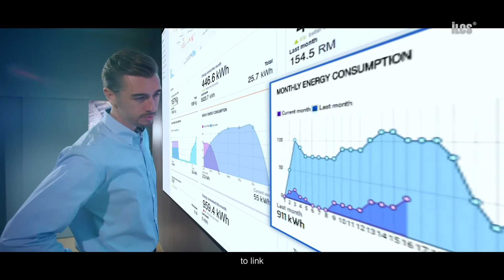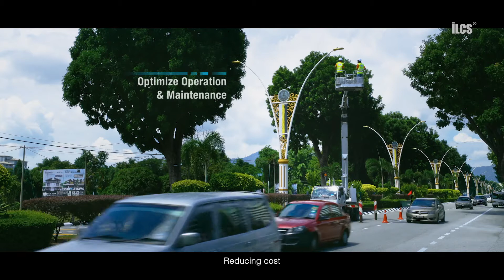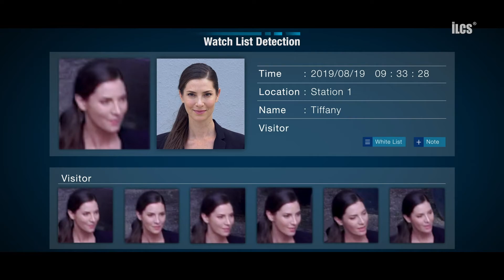Transforming Human Lives Through iLCS Smart Lighting System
Transforming Human Lives through Smart Lighting System Benefits – Social, Environmental & Economic

Smart cities use data and technology to create efficiencies, improve sustainability, create economic development and enhance people living and working in the city. To create a smart city, it requires transformation the way municipalities manage its assets and resources. Effective city planning and management are taken into consideration in many ways with the aim of the natural resources can be potentially minimized. The municipalities and utility providers are able to deliver enormous economic benefits by implementing energy efficiency smart street lights to create sustainable environments.

Our iLCS integrated compatible smart street light is your ultimate choice. City’s electricity costs are effectively reduced with enhanced functionalities of iLCS integrated luminaire. This versatile functionality comes with unique advantages such as real time measurements of luminaires consumption, alerts on failure and abnormality, plug & play GPS mapping and coordinates, automatic geolocation of each light point and optimization of maintenance activities.

Besides, the operators can obtain air quality of the outdoor environments and traffic data to manage daily city’s traffic flow and congestion. By using these important data, they can alert the citizens with better route planning. With proper city management, it can stimulates sales and business growth by creating a thriving place where people want to work, live and play.